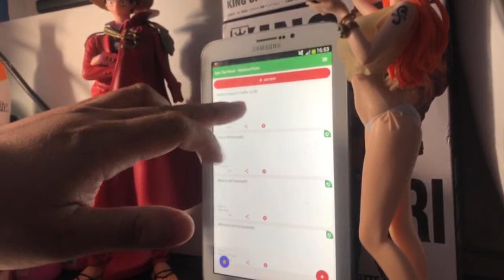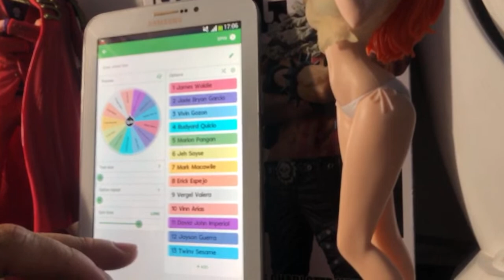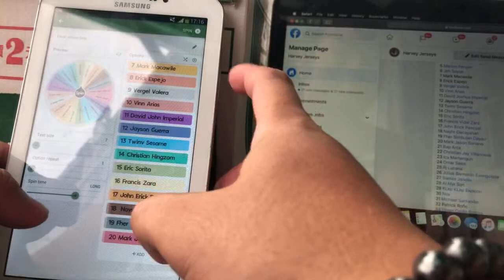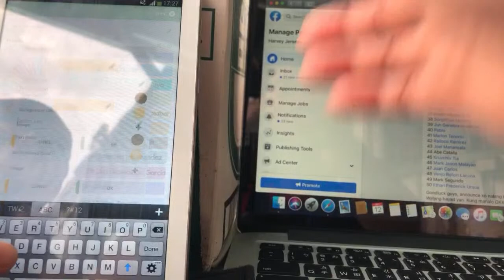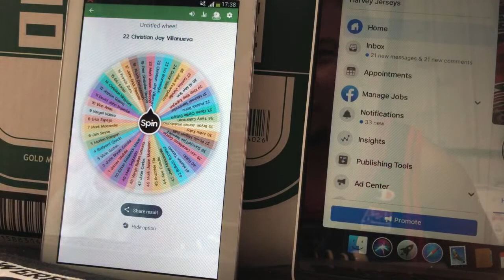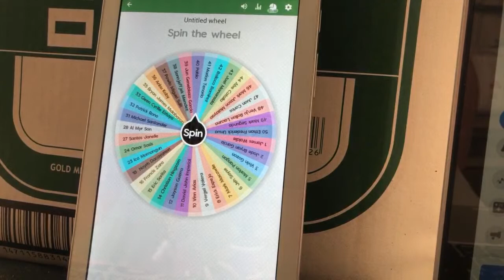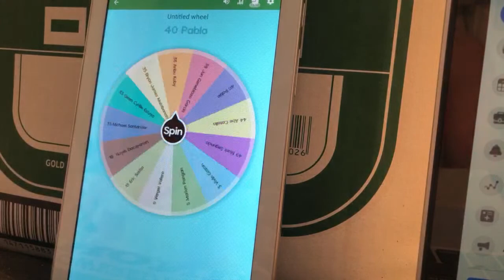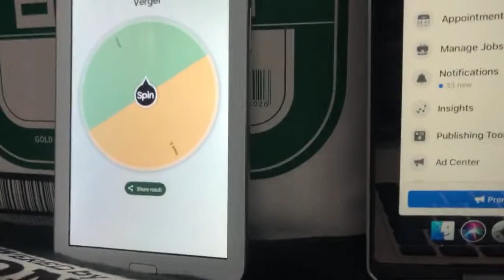Harvey Jerseys 2nd RD GIVEAWAY